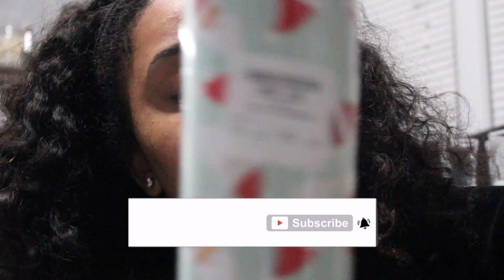DIY Etched Shot Glass| Chatting| Vlogmas| Alicia Williams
IN THIS VIDEO FOR VLOGMAS Day 6  I TALKED ABOUT STARTING VLOGMAS AND ALSO WORKING ON PARTY FAVORS( ETCHING SHOOT GLASS) FOR AN UP COMING EVENT

Business
Fb Facebook.com/rockinluxe Instagram.com/rockinxluxes

Personal-ish
Instagram.com/aliciawill.co
Instagram.com/cremedelacreme2
Tiktok Aliciawillco

What to earn cash back💸💰 for shopping?

💰Receipt hog :
Start getting paid for your receipts with ReceiptHog! Plus, earn more if you join with my code:frod9454

💸 Save money instantly via text!

💰 join me on Poshmark, the #1 app to buy & sell fashion.

💰 Come save money on Fetch with me! Sign up w/ code Q3TKM & get 2,000 pts See you there!

Want to send me something?  Just message me and let me know, so I can check.

📫 2720 Riverside Drive unit 7421 Macon, GA 31209
Ste124